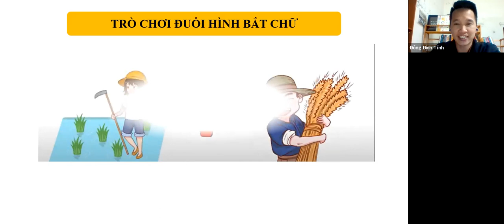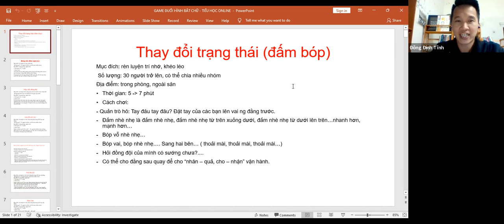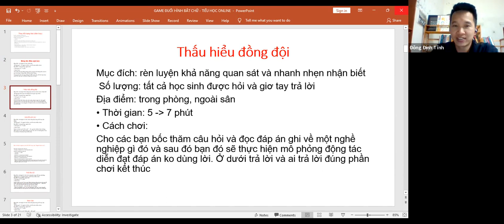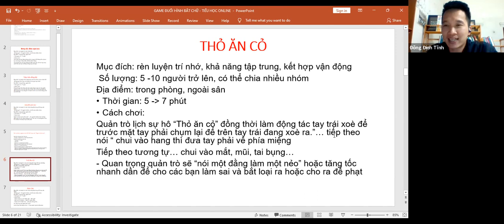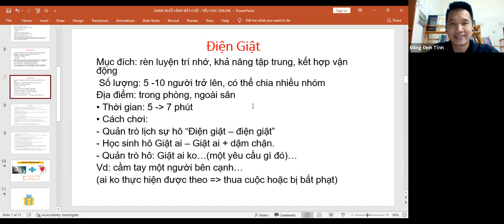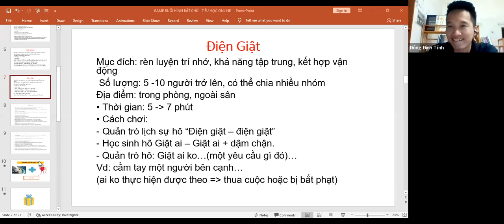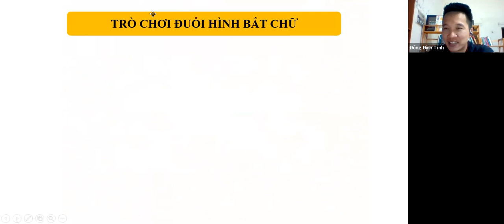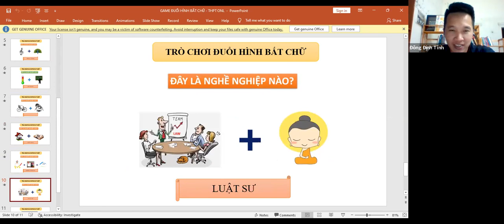[BUỔI 04 - VHĐ.VC - ĐI TRƯỜNG] TRÒ CHƠI TẠI TRƯỜNG